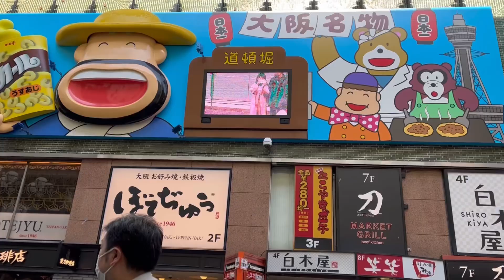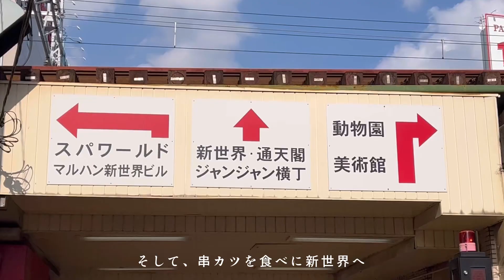【VLOG】社会人カップルの大阪・京都旅行。大阪カフェや着物で京都の街を散策しました。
2022年もよろしくお願いいたします。

そして私事ですが、2022年の目標は毎月1本の動画を投稿することです！東京の生活にも大分慣れ、そして今週に彼と新しい家で一緒に生活することになったので、趣味の動画投稿を再開したいと思いました。
どうか、温かく見守っていただけたら嬉しいです…。

さて、新年最初の動画は少しズレがありますが、2021年に行った大阪・京都旅行の動画です。

彼と初めての遠方の旅行で、とても楽しい思い出を作ることができました。
11月の下旬に行ったので、紅葉も綺麗で着物で散策しても暑くなく丁度いい気温でした。楽しかった…

2022年ですが、少しの間は2021年の思い出を投稿していく予定です。

新しいチャンネル名の件ですが、「ふたりの気まま日記」「ふたりの気ままフィルム」など少し悩んでいます…。どうしよう…

そんなこんなで、新年から長文になってしまいましたが、、
改めて今年もどうぞよろしくお願いいたします。

- mao -

↑YouTubeのお知らせや、日常、好きなものや好きなことをひっそり、のんびりと載せています。